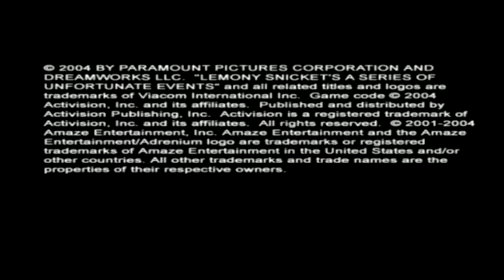Let's Play A Series of Unfortunate Events episode 1- "Baby Let Go!"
Welcome to the Let's Play :D I hope you enjoy every minute of this fantasia!